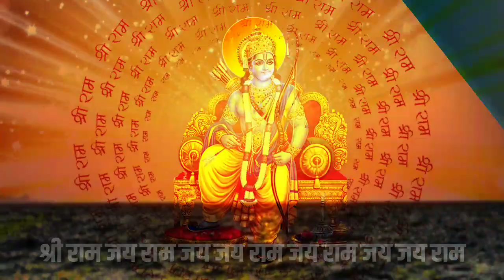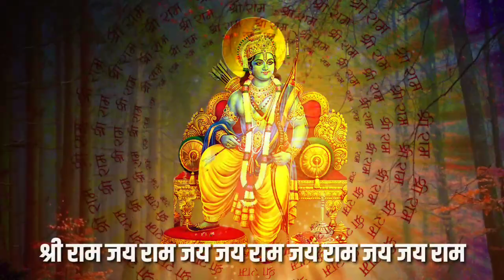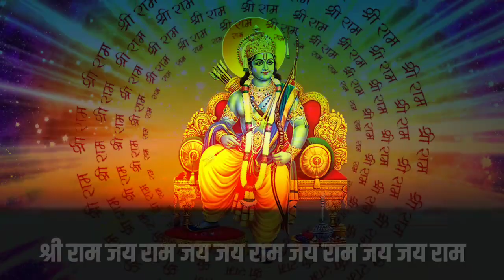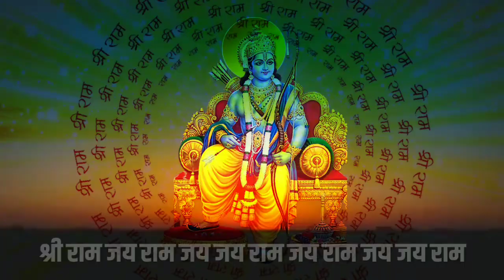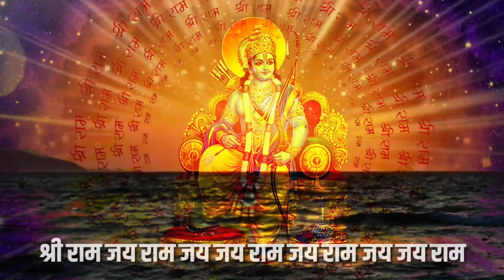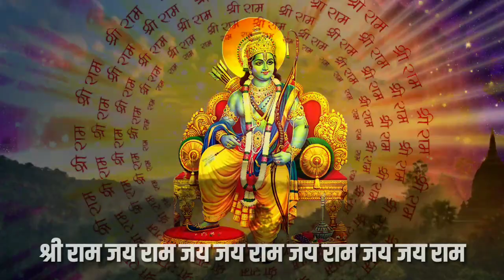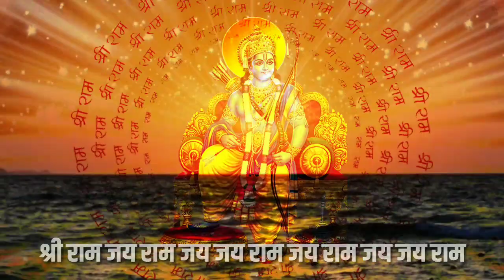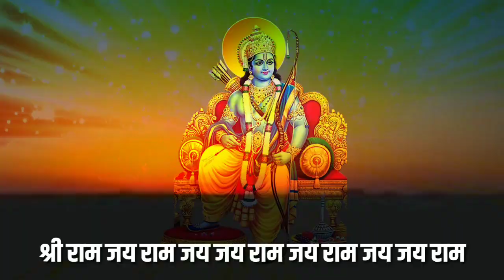अखंड राम नाम जाप | Akhand Jaap || Anokha Madhur Jap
This documentary is based on Sri Ram Naam Akhand  Jaap .it is by Ayurved Guru ji, india is very historical & ancient spiritual country.it is called land of Gods.